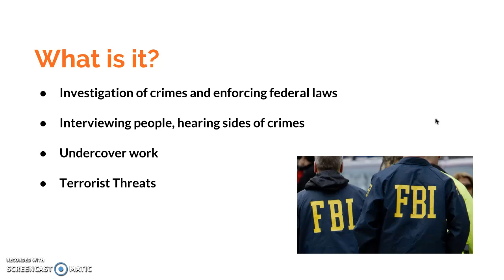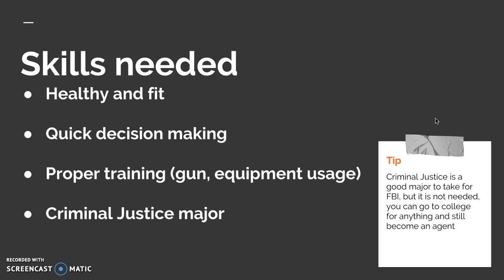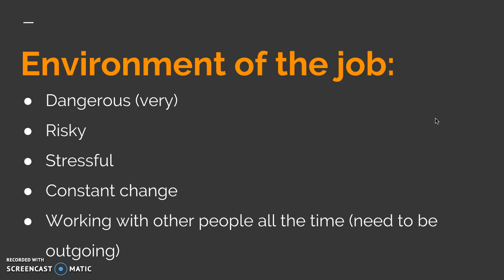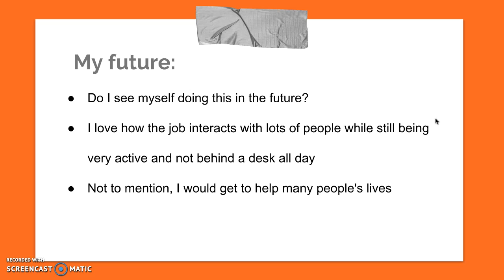FBI Agent Career Development Midterm- Jon Ricci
Jon Ricci Midterm